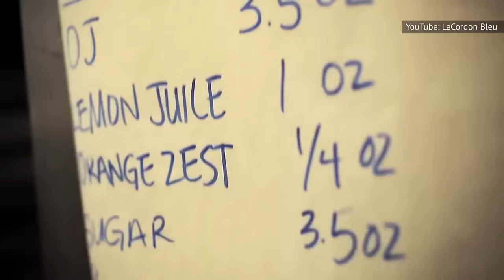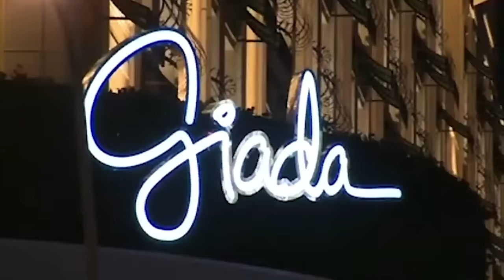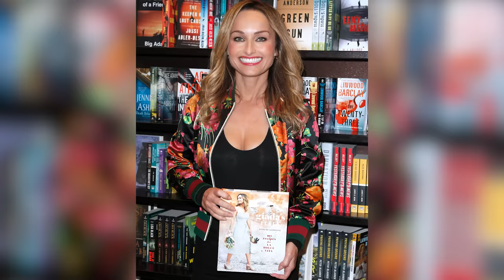The Truth Behind Giada De Laurentiis' Divorce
Food Network fans have been welcoming Giada De Laurentiis into their homes for nearly 20 years, and she has been the subject of all kinds of rumors for the majority of that time. De Laurentiis married Todd Thompson in 2003, but they divorced in 2015, after years of speculation about the state of their marriage. Some think the fact that one spouse became more famous than the other played a part, and the various rumors about alleged infidelity definitely didn’t help things. Let’s separate the fact from the fiction and take a look at the truth about Giada De Laurentiis’ divorce.

Since college | 0:00
Different backgrounds | 1:19
Away from home | 2:21
Feeling upstaged? | 3:08
Career focus | 4:06
Infidelity rumors | 5:02
Giada and Bobby | 5:57
New man? | 6:56
Playing the game | 8:06
Not so nice? | 9:14
Becoming parents | 10:13